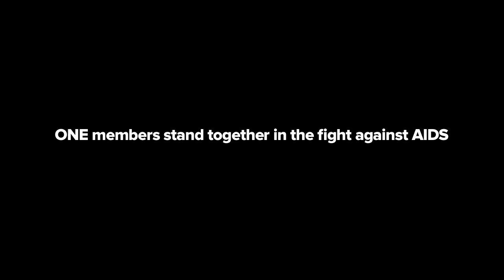It Starts With Me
Want to submit your own message?
ONE members around the world join together in the fight against AIDS.
These stories can create change. And so can you.
Watch one. Share one. Join ONE.